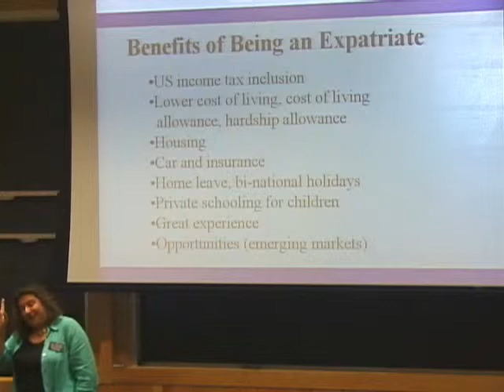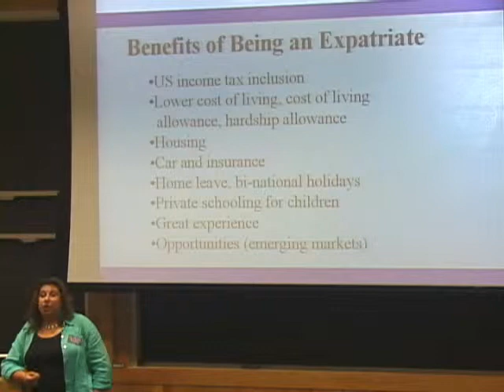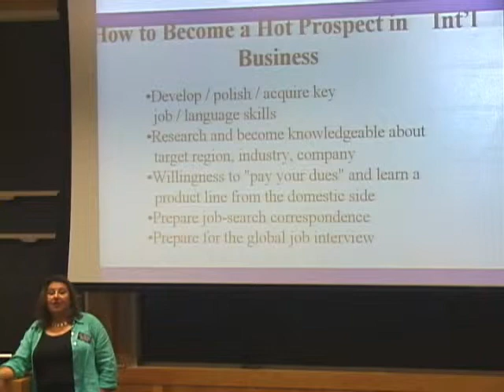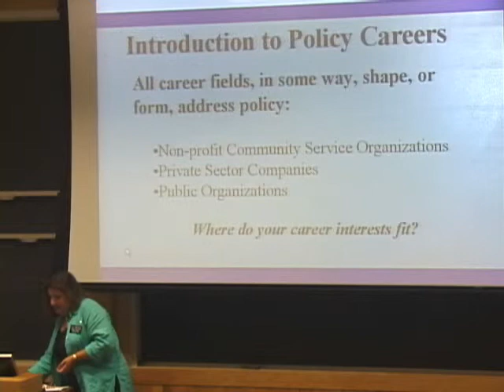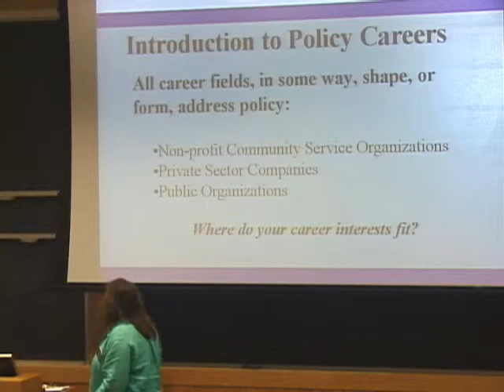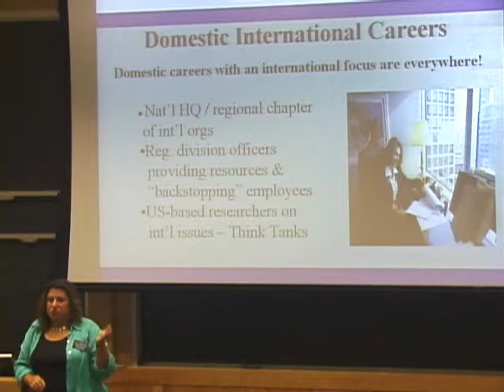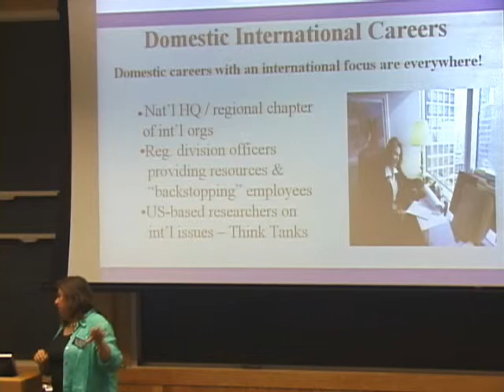Leah Gowron - International Careers - 7.24.07 - 4/6